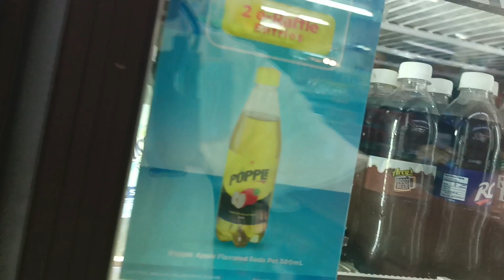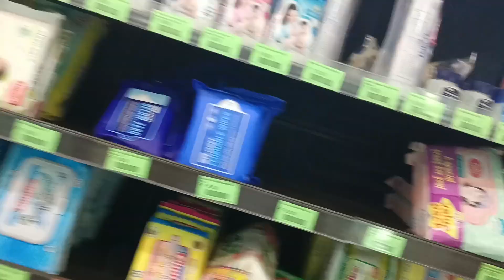night gala sa Manjuyod...ukay ukay is layp 😃😃😃